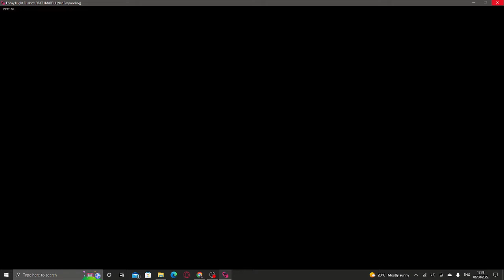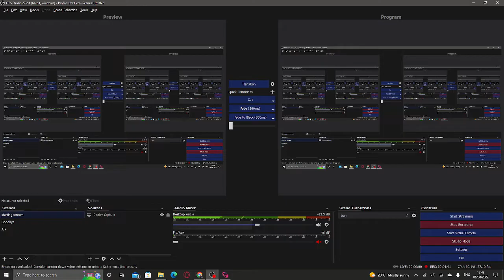The Final Showdown.. / FNF Vs The Corruption / (Part 2/2)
BF has the final showdown with daddy dearest. what if there are others alive out there? there might be more..

OH YEAH this mod is a fanmade Rendition of the Corruption mod being led by PieDaDude

Mod Creators for Daddy Dearest VS Evil BF Final Battle below